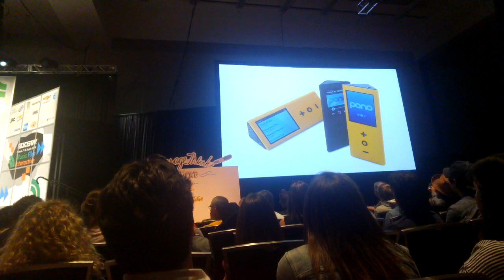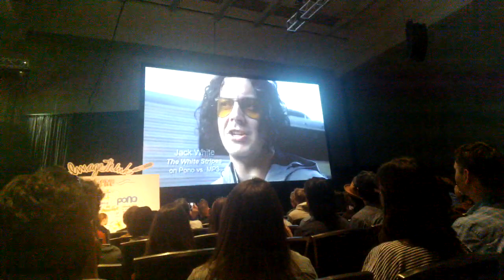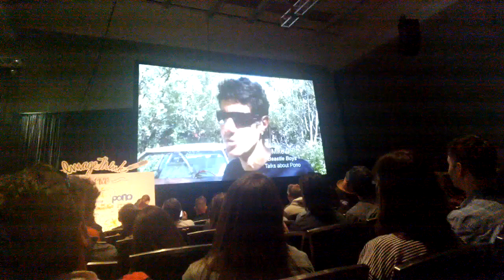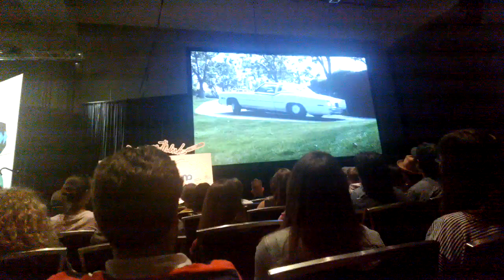Neil Young Keynote at SXSW - PONO Launch (ThroughGlass)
Neil Young gives a very authentic, passionate talk at SXSW 2014 about his history with music, how digital music file quality hasn't kept pace with digital film, how PONO will help improve the listening experience for music fans and audiences with the ability to really "feel" the music, and why they decided to launch it on Kickstarter.

[Video ThroughGlass -- recorded for Andrew Karnavas, who is probably Neil Young's biggest fan but was unable to be at the conference for this talk.]